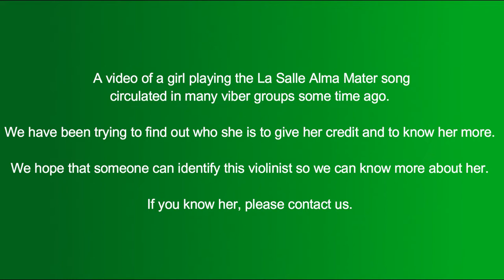Unidentified violinist playing the Alma Mater | AnimoMagazine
Recently, this video of a violinist playing the alma mater song circulated in many La Salle Viber Groups. If you know her, please let us know.